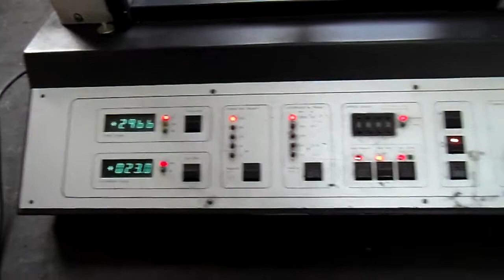Máy Kiểm Tra Kéo Nén Model 84 - Tinius Olsen (HTE Hounsfield)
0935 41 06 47